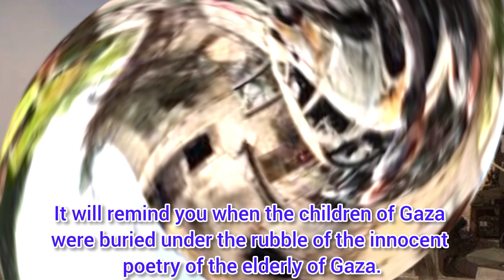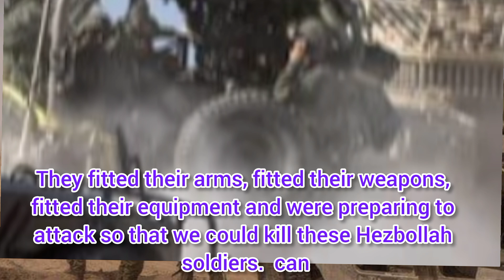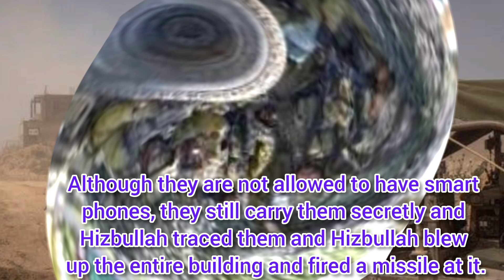Massive attack on Israel Many Israeli soldiers died under the rubble of the building